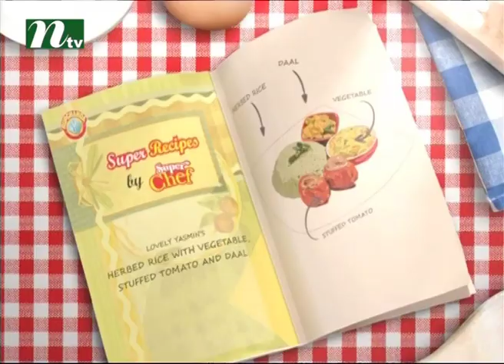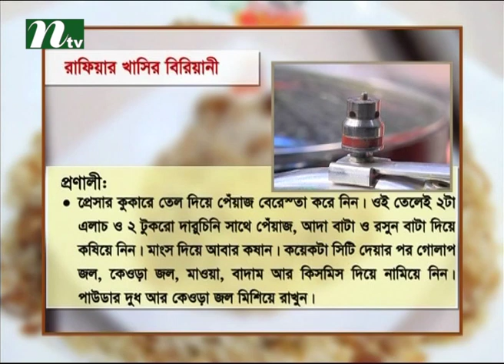Reality Show l Super Chef 2016 l Episode 19 | Healthy Dishes or Recipes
Super Chef 2016 is a cooking competition show on International Television Channel Ltd (NTV) with healthy dishes or recipes. Here, we are showing how to cook properly as roast, fry, curry with beef, chicken, mutton & vegetables. Take care and pay attention when cooking. So WATCH, LEARN & COOK!!!

NTV Official Address:
Europe Address: Unite 6, Bow Exchange, 5 Yeo Street, London, E3 3QP
USA Address: New York, USA
Australia Address: Sydney, Australia